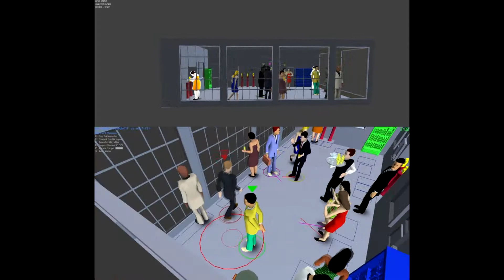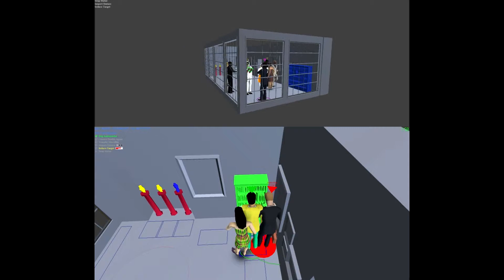SpyParty - Split Screen with M0r7if3r - Game 5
Games 1-3, I am the sniper, he is the spy.
Games 4-8, I am the spy, he is the sniper.

It sure was a horrible day to be a sniper!

(There should be two more games, but I stopped recording in between games to make it easier on myself, and forgot them.)
I didn't put much effort into synching them, but I don't think it's terribly important for this game.